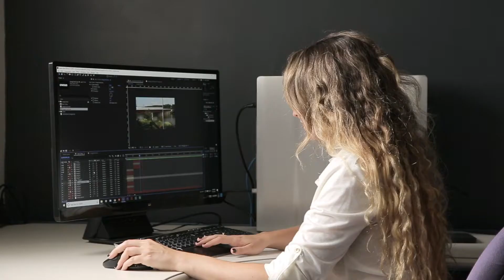Blog001 Making Your Production Company Happy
Part of our blog series, in this video Jeremiah talks about how you can make the relationship with your video production company golden.

Produced by White Knight Productions Inc.

For information about marketing and media production,